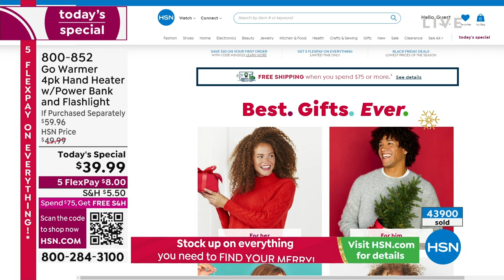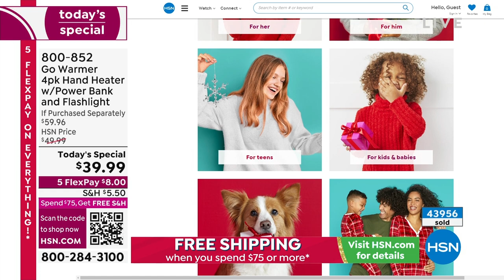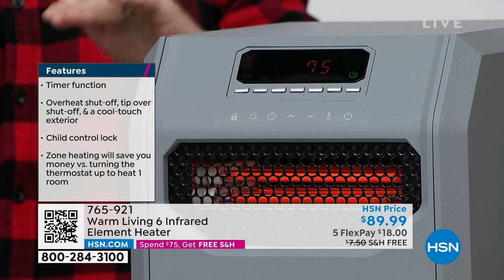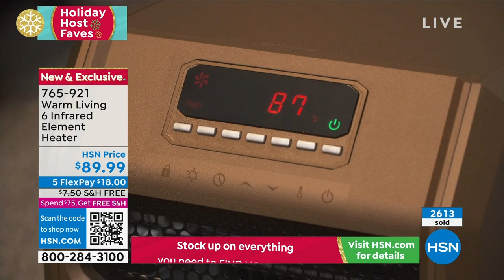HSN | Holiday Gift Faves with Debbie D 10.22.2022 - 07 PM